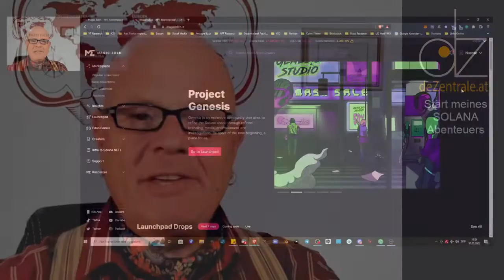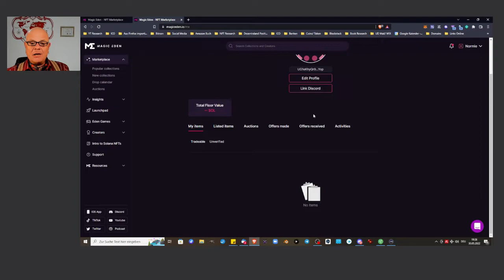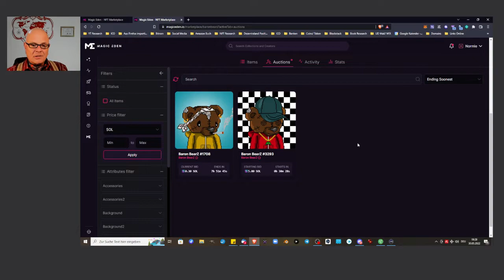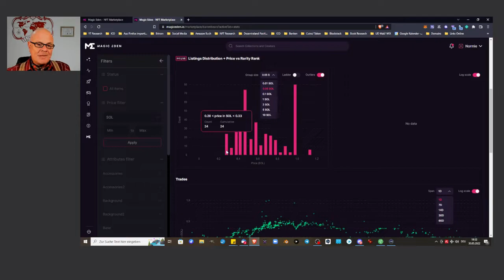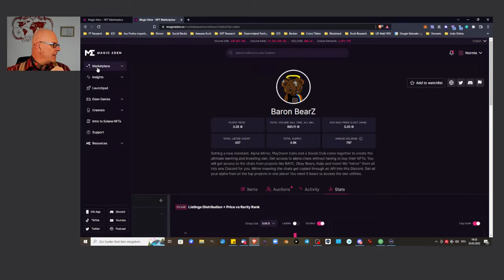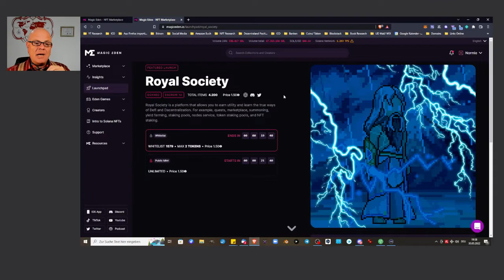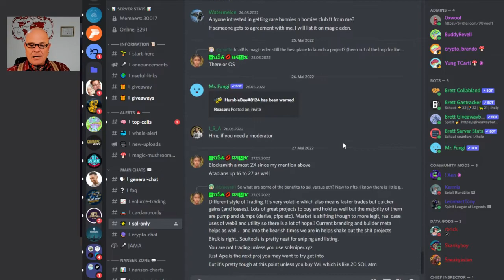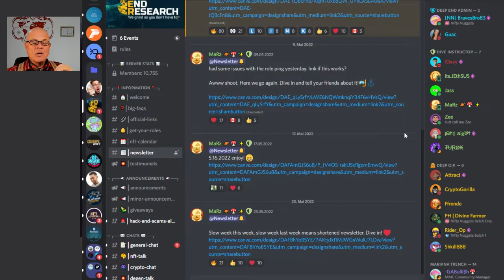Solana NFTs. Mein Start ins Abenteuer/ Erklärt auf Deutsch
Ich habe mich heute zum Ersten mal eingehender mit den Solana NFTs beschäftigt. In diesem Video zeige ich Euch meine ersten Schritte und was ich bis jetzt herausgefunden habe.